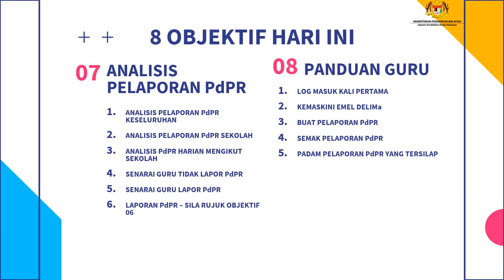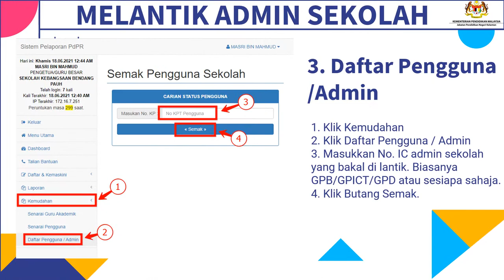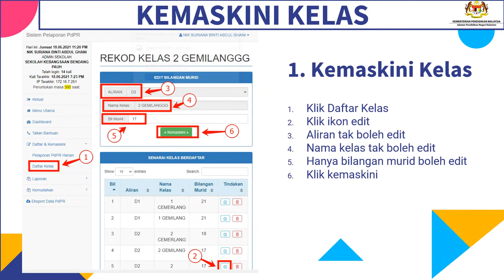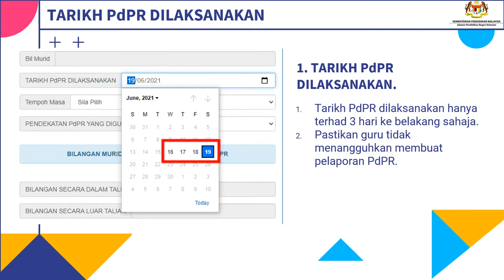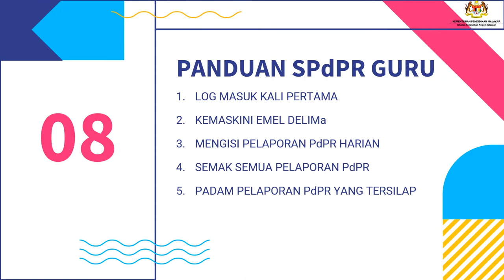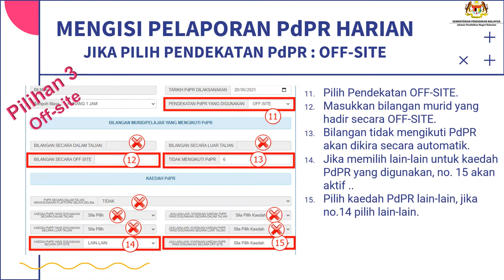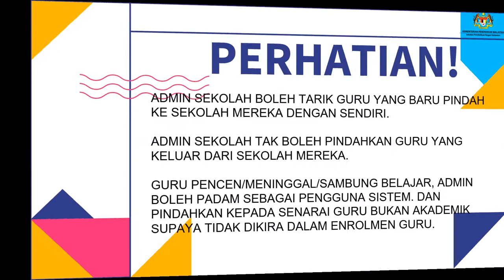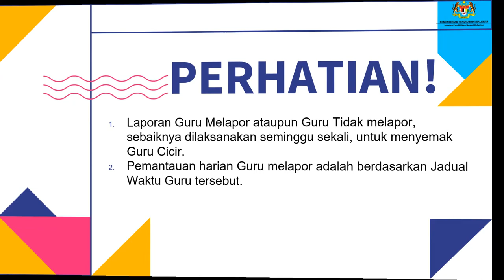SPdPR PANDUAN LENGKAP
Sistem Pelaporan Pengajaran Dan Pembelajaran Di Rumah (SPdPR) merupakan satu aplikasi pengurusan pelaporan PdPR secara dalam talian yang dibangunkan bagi mengumpul maklumat pelaksanaan PdPR, pemantauan, pelaporan dan pelaksanaan tindak susul di peringkat sekolah, PPD, JPN dan KPM. Bagi menyokong pelaksanaan PdPR di seluruh negara, Kementerian Pendidikan Malaysia telah membangunkan satu sistem pelaporan PdPR standard bagi kegunaan guru-guru Malaysia. Sistem Pelaporan PdPR (SPdPR) akan mula digunakan di negeri Terengganu dan Negeri Sembilan (rintis) mulai 17 Mei 2021 dan akan diperluaskan ke negeri-negeri lain secara berperingkat mulai 22 Mei 2021.Sistem Pelaporan Pengajaran Dan Pembelajaran Di Rumah (SPdPR) merupakan satu aplikasi pengurusan pelaporan PdPR secara dalam talian yang dibangunkan bagi mengumpul maklumat pelaksanaan PdPR, pemantauan, pelaporan dan pelaksanaan tindak susul di peringkat sekolah, PPD, JPN dan KPM. Melalui SPKL, maklumat pelaksanaan PdPR akan dikumpulkan. Data-data ini akan diakses untuk tujuan pemantauan, pelaporan dan pelaksanaan tindak susul di peringkat sekolah, PPD, JPN dan KPM.
Bagi log masuk kali pertama, guru-guru perlu menukar kata laluan yang baharu. Kata laluan ini perlulah mengandungi kombinasi huruf besar, huruf kecil, nombor dan juga simbol untuk langkah keselamatan. Masa idle hanya 2 minit. Jika cikgu tidak aktif di laman tersebut melebihi 2 minit, sistem akan log keluar secara automatik. Langkah ini adalah untuk mengurangkan kesesakan dalam talian. Untuk mendapatkan maklumat lanjut tentang Sistem Pelaporan PdPR Standard ini, sila rujuk Unit Teknologi Maklumat dan Komunikasi, Sektor Pembelajaran, JPN masing-masing.